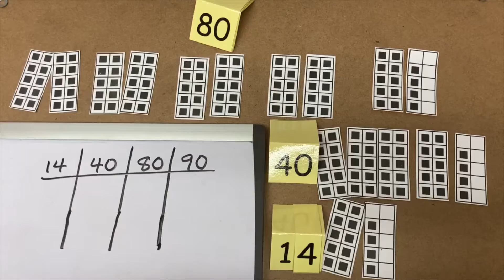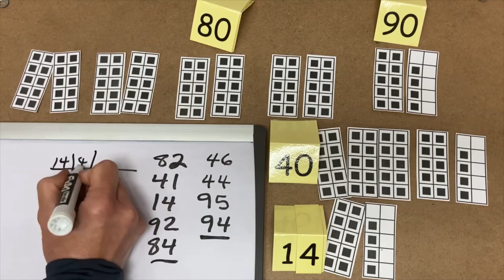N13 - L'explication et la pratique 14, 40 à 49, 80 à 99